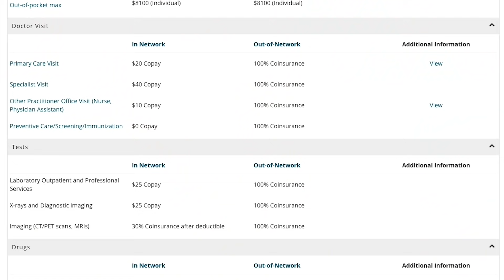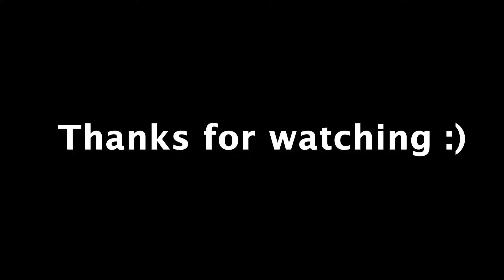Americans getting health insurance for the first time